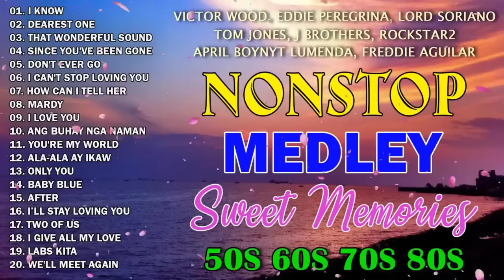Victor Wood,Eddie Peregrina,Lord Soriano,Tom Jones💦 Classic Medley Oldies But Goodies Pinoy Songs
Welcome To OPM Classic, Music Channel Dedicated To Bringing You The Best Of The Best Music Tracks!!